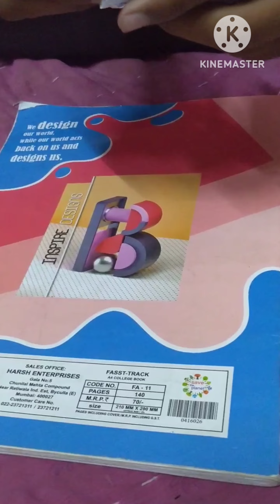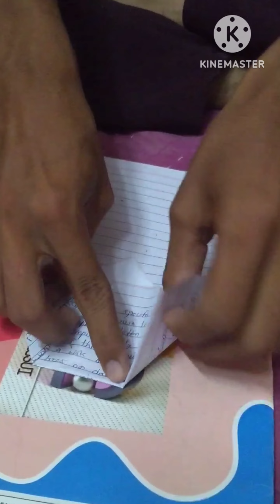Experiment with kids toys (@MiddelClassBanda )